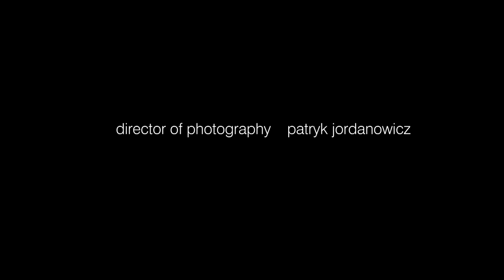"V" (version C) by HARAKIRI FARMERS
2011 - A video by HARAKIRI FARMERS danced by Dominika, directed by Wojtek Voice by Léonie and Juan.